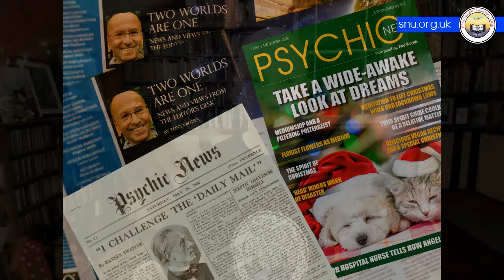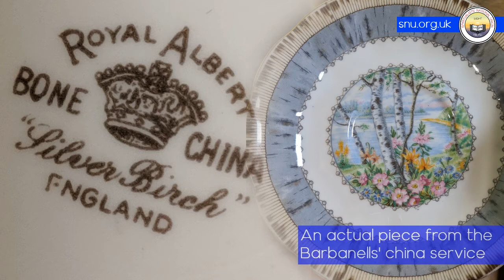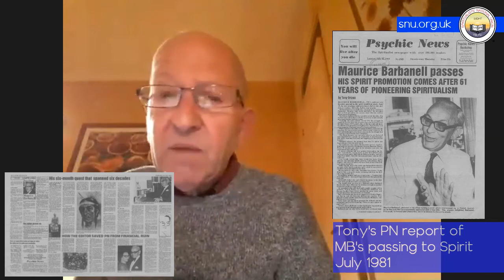An Audience With The President and Tony Ortzen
Minister David Bruton and a live audience hear and ask questions about rare glimpses into the lives of some of the great figures of Spiritualism’s heritage, including Maurice Barbanell, Doris Stokes and Margery Crandon. Enjoy this hour of insights into the experiences of Tony Ortzen, editor of Psychic News, streamed live - December 2020.